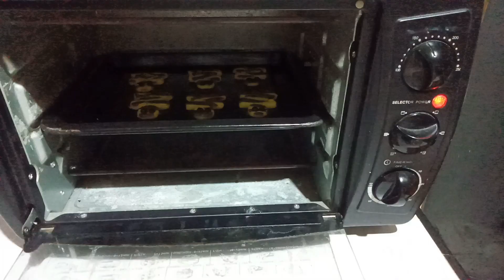Resep Cookies Motif Zebra Kue Kering Kekinian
Hay Teman-teman di sini saya akan membuat Resep Cookies Motif Zebra , Kalo ada yang belum tau cara membuat Cookies Motif Zebra, yuk tonton video nya terus..

-Bahan Cookies Zebra :
-300gram tepung terigu
-250gram margarin
-100gram gula halus
-pewarna makanan hitam
-choco chip secukupnya